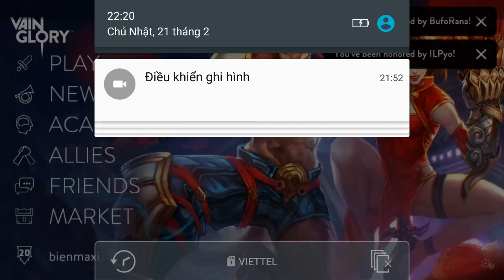Vainglory e714 Mr Bean